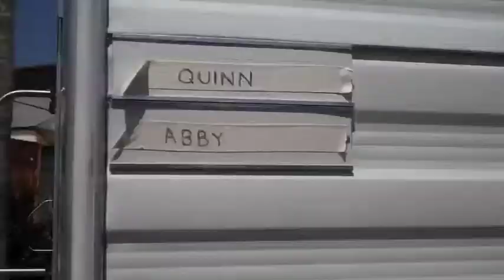Scandal Flipcam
A little behind the scenes glimpse into the famous ABC show Scandal. See these guys when they were just shooting the first year of this great show.